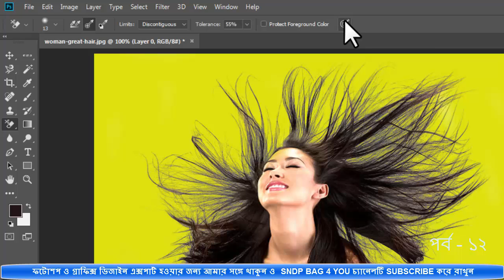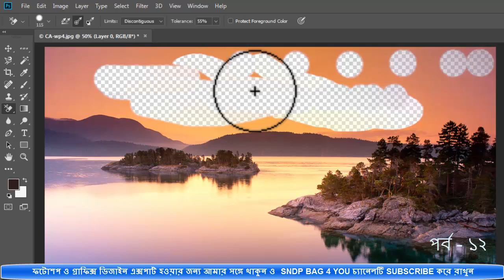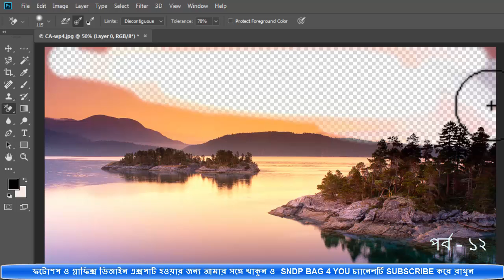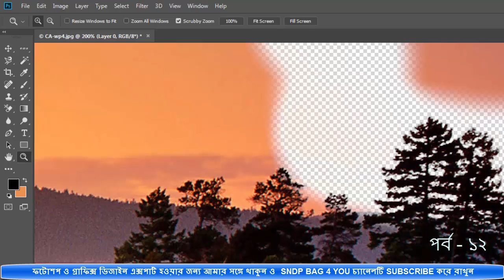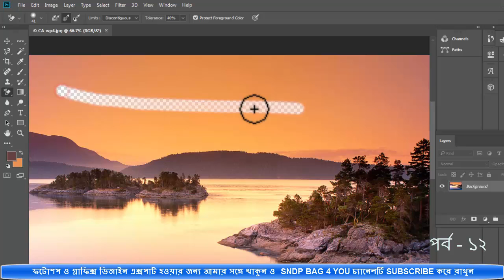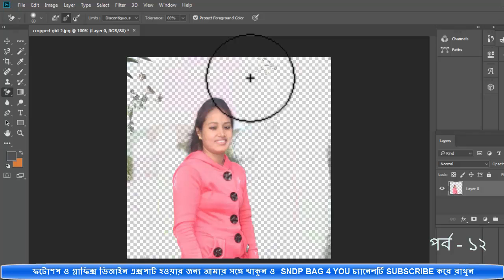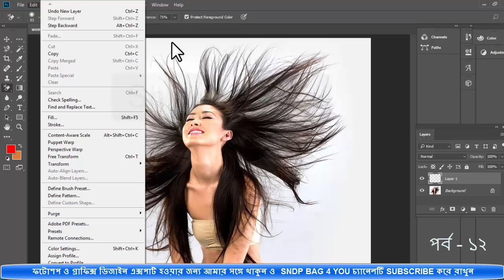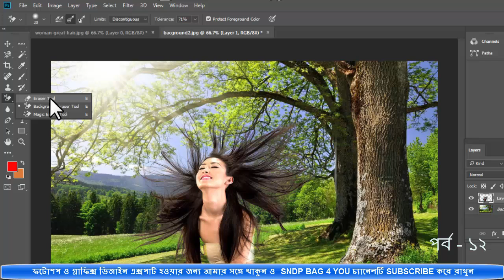Photoshop Bangla Tutorial | Background Eraser tool full Details | PART 12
Bangla Photoshop cc Background Eraser tool full Details sndp bag

Adobe Photoshop Cc Tutorials Part 11 in Bangla for Beginners
গ্রাফিক্স ফটোশপ এডিটিং
Magic wand tool in photoshop
basic photoshop tutorials for beginners in bangla,
Basic knowledge
rectangular marquee tool photoshop cc 2018
photoshop layer with prject
Make photo frame
Quick Selection Tool in photoshop

Photoshop Bangla
photoshop full course in bangla,